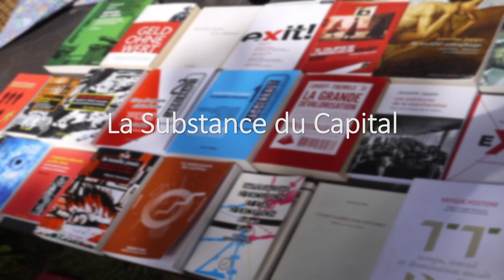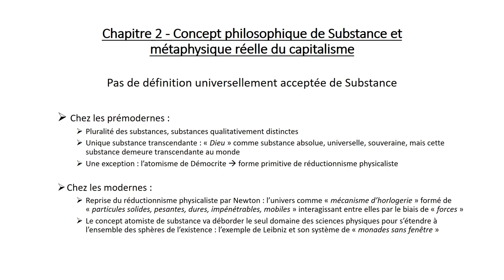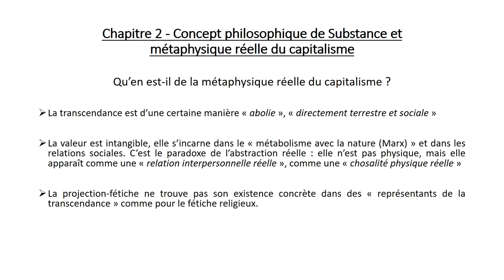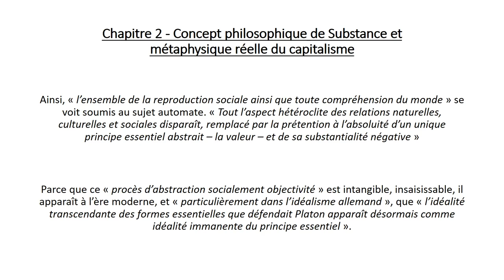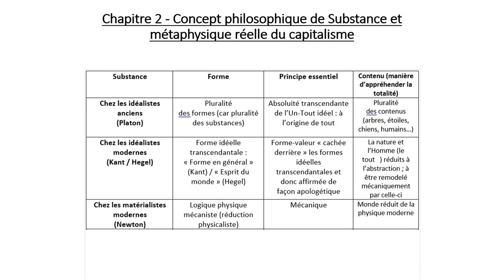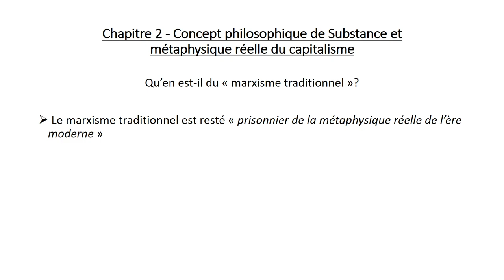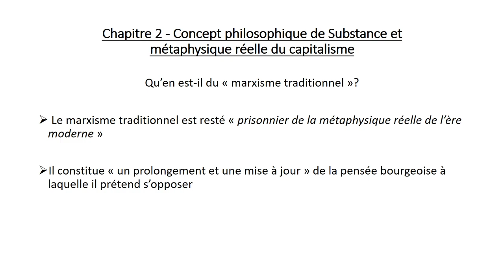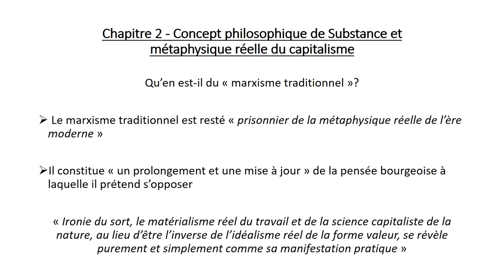Présentation La Substance du Capital - Robert Kurz - Chapitre 2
Site officiel de la branche française de la critique de la valeur